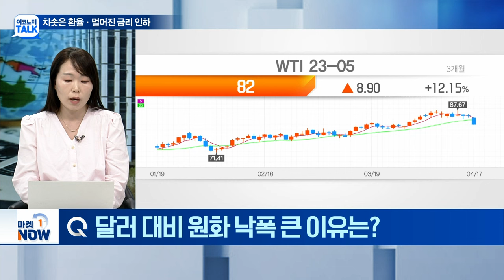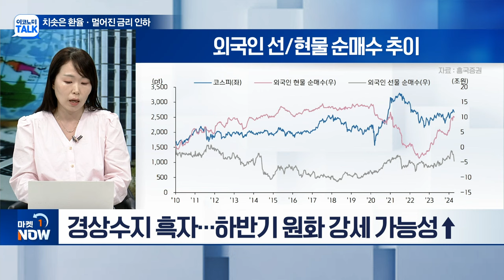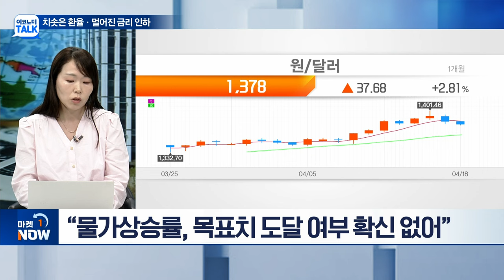치솟은 환율·멀어진 금리 인하... 우리 경제 영향은? | Market Now (20240418)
Q. 고점 뚫은 환율, 현재 상황은?
Q. 달러 대비 원화 낙폭 큰 이유는?
Q. 환율 급등에 외환당국 구두개입... 영향은?
Q. 환율 추가 상승 가능성은?
Q. 파월 ‘매파’ 발언... 금리인하 시점은?
Q. 연준 '매파' 발언... 국내 통화정책 영향은?